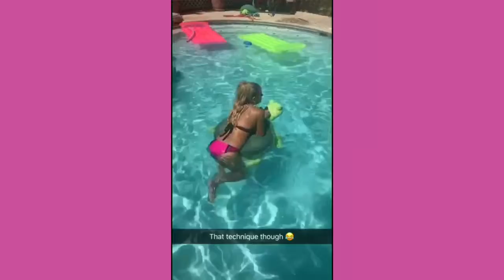Princess Snaps w/ Alexia | I'm Getting MARRIED ♡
Alexia's Snapchat: itzalexiabae

Get paid to post on social media! Famebit.com/a/alexiadanielle